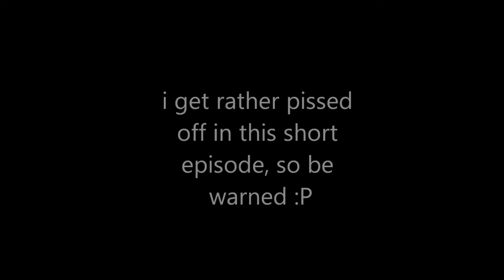Tekkit Part 6-Banana goes on a killing spree! ( end of series) (HD)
Bananasplit101 (a.k.a Adam) decides to go and burn some things and kill some of us!
be warned i get a bit annoyed in this video :P